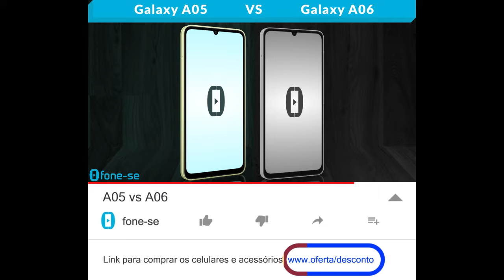A05 vs A06 (Comparativo & Preços)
Rapidinho, o que mudou do A05 para o A06. Confira a ficha técnica do Samsung Galaxy A05 e do Samsung Galaxy A06, uma comparação de tamanho exclusiva (3D), e muito mais.

Links para comprar:

Pergunta:
O que vocês acharam dessa evolução nos básicos da Samsung?